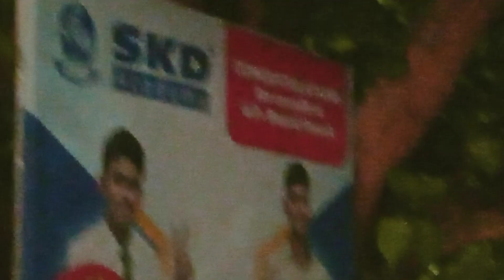Masti with Kids(1)